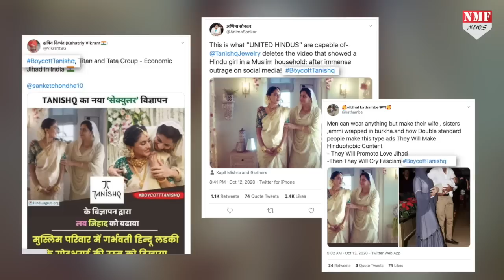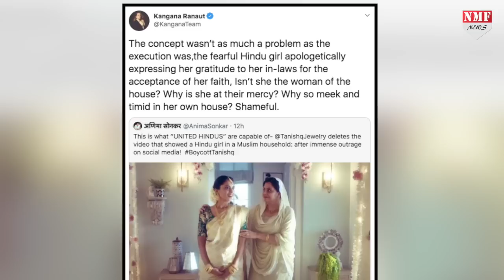Tanishq के Ad में दिखा लव जिहाद तो भड़क उठी Kangana Ranaut, कहा – ये शर्मनाक है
जब जब लव जिहाद से जुड़ा मुद्दा लोगों को नजर आता है, तो लोग भड़क जाते हैं, लव जिहाद के मुद्दे पर कई बार बवाल मच चुका है, चाहे फिल्मों में हो या फिर रियल लाइफ में. वहीं लव जिहाद का मुद्दा एक बार फिर गर्मा गया ,जब हाल ही में देश के नामी jewellery brand तनिष्क ने अपना नया एड जारी किया...त्यौहारों का सीजन आ गया है..ऐसे में jewellery brand तनिष्क ने अपना नया एड जारी किया